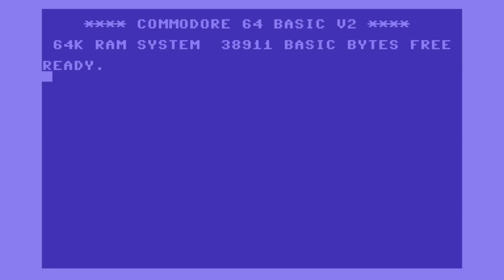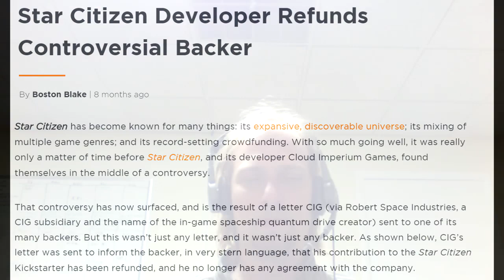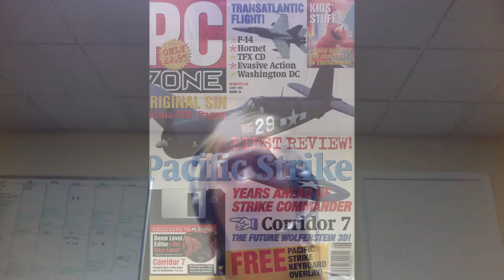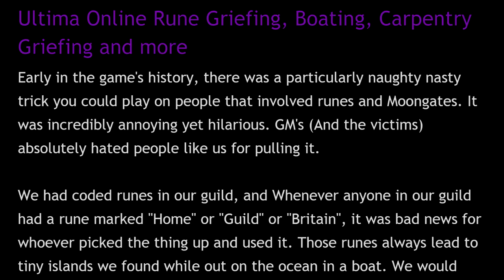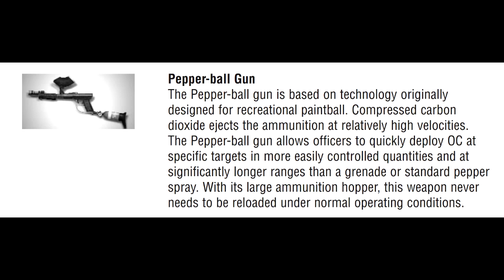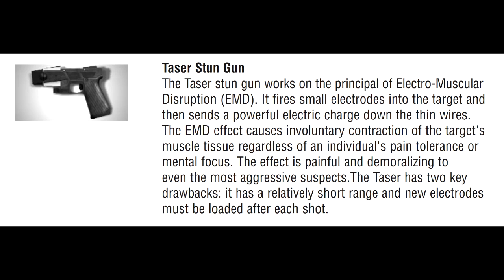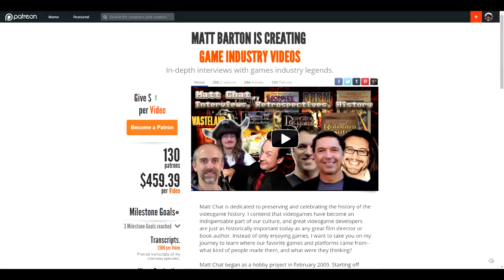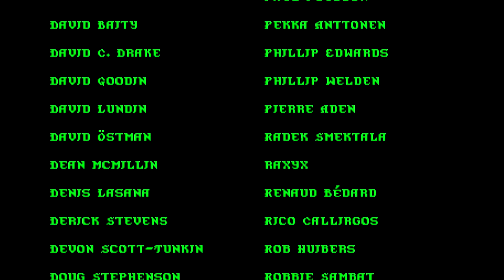Matt Chat 331: Rob Irving on Star Citizen and SWAT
I'm joined one last time (for now) by Rob Irving of Descendent Studios. Rob testifies about his time working on Star Citizen, and the highs and lows of working with Chris Roberts on his most ambitious project to date.

Rob also gives his honest opinion about the problems of violence and griefing in videogames, which he saw firsthand during his time on Ultima Online and SWAT 4. Has anonymity brought out the worst in bad people?

LINKS